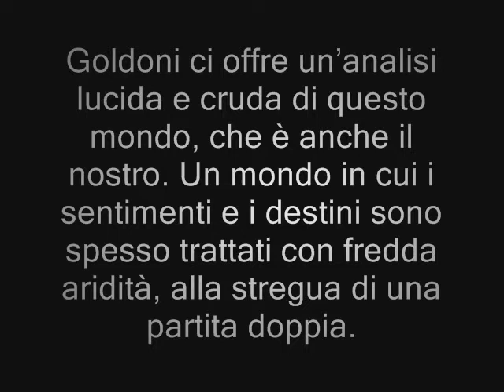TRILOGIA DELLA VILLEGGIATURA 2 / 7 marzo al Teatro della Pergola di Firenze